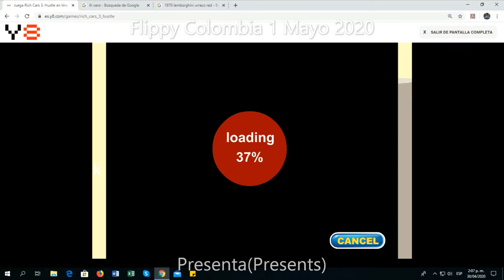Coches De Rich Cars 3:Hustle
AOR Joseph Williams
1982 ¿creo?
porque unos dicen 11 y otro 2?
porque los puse por el orden como estan en el juego link directo al videojuego

Mi favorito es la Morris 449 lastima que sea tan lenta mi favorito para competir no se entre estos 2 cual preferiria xD
si el Charger (Bad Boy)
o el F - 1 Con muchos caballos de fuerza